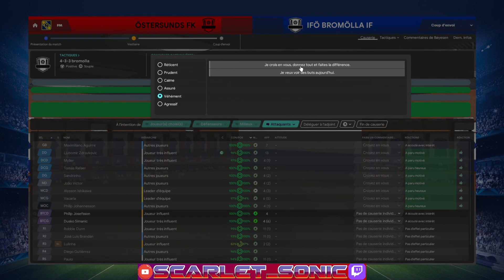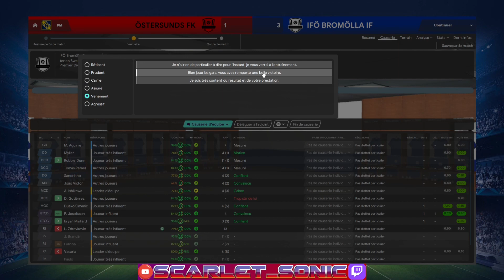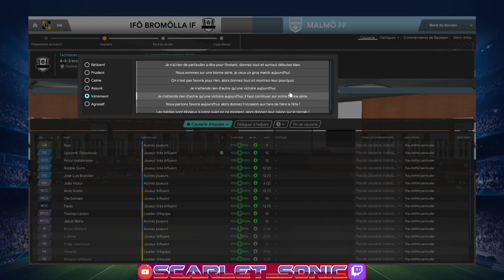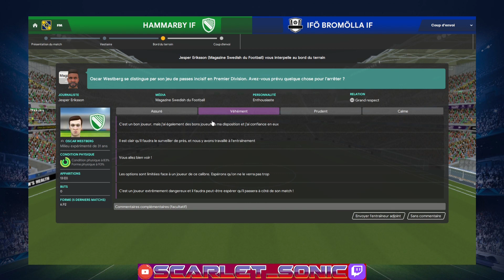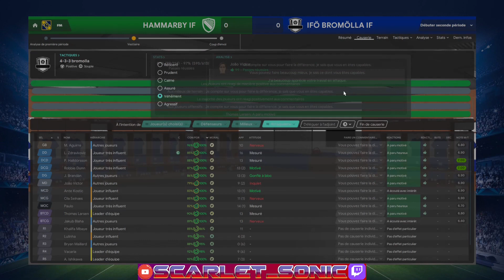Football Manager 2020 : all games 26/10/2023